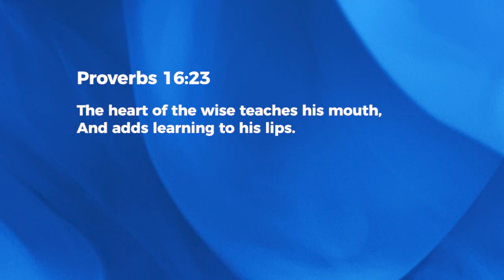Think. Speak - Ashish Raichur | Daily Devotion, May 27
Today's Daily Devotional: Think. Speak